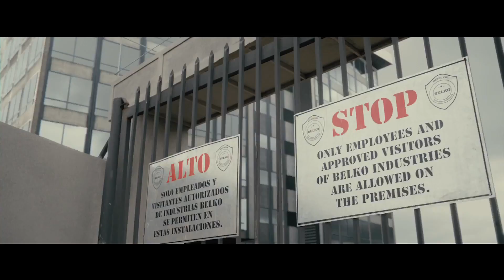THE BELKO EXPERIMENT Red Band Trailer (2017) John Gallagher Jr. Movie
The Belko Experiment Red Band Trailer 2017 | Watch the official "The Belko Experiment" Movie Trailer starring Michael Rooker, Tony Goldwyn & Sean Gunn, arriving March 17, 2017 !

In a twisted social experiment, a group of 80 Americans are locked in their high-rise corporate office in Bogata, Colombia and ordered by an unknown voice coming from the company's intercom system to participate in a deadly game of kill or be killed.

US-Release: 17 March 2017
Genres: Action, Horror, Thriller
Cast: Michael Rooker, Tony Goldwyn, Sean Gunn